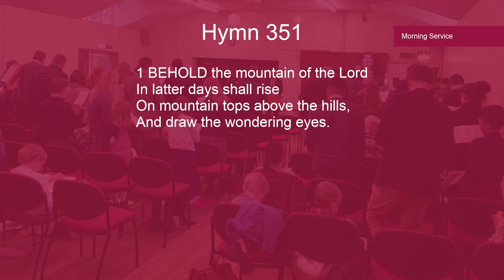Sermon | A Gentile Seeks God - Acts 10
Pastor Jonathan Northern preaching at Baldock Baptist Church.